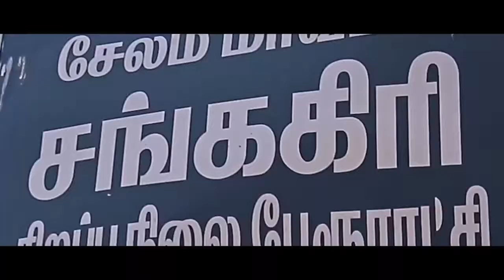Anthem of Sankagiri | சங்ககிரி கீதம் | சங்ககிரி ராஜ்குமார் | Tamil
Anthem of Sankagiri

மண்ணின் மைந்தனாய். மண்ணின் மைந்தர்களுக்காக... இயக்குனர் 'சங்ககிரி ராஜ்குமார்" இயக்கத்தில் உருவான நம் சங்ககிரியின் பெருமைகளை உணர்த்தும்

சங்ககிரி கீதம்" ( ANTHEM OF SANKAGIRI)
ஆக்கம் - சங்ககிரி ராஜ்குமார்

இசை - தாஜ்நூர்
பாடகர் - புஷ்பவனம் குப்புசாமி
பாடல் - இளையகம்பன்
ஒளிப்பதிவு - ச.இளவரசன் & அசோக்
கலை - தாய்மாமன் செந்தில்குமார்
நடனம் - சதீஷ்
தயாரிப்பு நிர்வாகம் - சந்திர சூரியன்
இணை இயக்குனர் - மித்ரன்
துணை இயக்குனர்கள் - கோ.சித்தநாதன் - சிவாரத்தினம் - நெடும்பா பெரியசாமி - குப்புசாமி - செல்வரத்தினம் - பிரபு
Post production - JYO STAR
ஒருங்கிணைப்பு - சண்முகம் - கனகராஜ் - ஓம் ராம் குருஜி - ஆனந்தகுமார் - சுரேஷ் மற்றும் சங்ககிரி மண்ணின் மைந்தர்கள்.